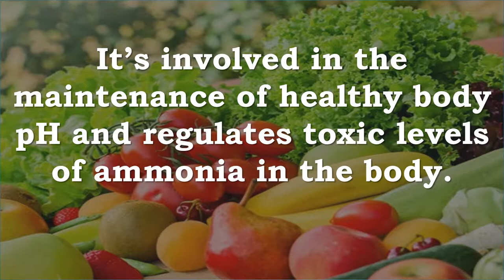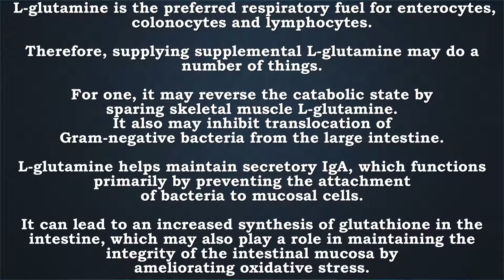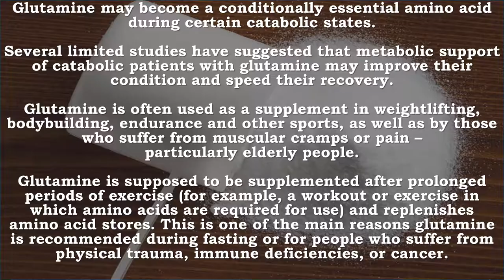Glutamine | Cellular Energy, Brain Fuel, Neurotransmitters, Healthy Body PH, Ammonia, Nitrogen, Gut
Recommended Supplements –
Jarrow Formulas L-Glutamine Powder, Supports Muscle Tissue & Immune Function, 8 Oz
L-Glutamine - the most abundant amino acid in the human body - is involved in many metabolic processes; including the synthesis and protection of muscle tissue; the production of glycogen; and immune support during periods of immune and muscular stress. L-Glutamine is also a major source of fuel for enterocytes (intestinal cells) and hence supports the integrity of the intestinal lining. Keep out of the reach of children.

BulkSupplements Pure L-Glutamine Powder (250 grams)

Glutamine Cellular Energy, Brain Fuel, Neurotransmitters, Healthy Body PH, Ammonia, Nitrogen, Gut Barrier Function, Intestine, IBS, Sepsis, Infection, IBS, Healing Time, Glutathione, Immune, Bacteria

Glutamine is the most abundant amino acid in muscle tissue and is involved in many metabolic processes.

It is the principal carrier of NITROGEN in the body and is an important energy source for many cells.
Often referred to as “brain fuel,” Glutamine readily crosses the blood-brain barrier where it can be used as an alternative energy source.

Glutamine is a substrate for the production of both excitatory and inhibitory neurotransmitters (glutamate and GABA)
As a source of glutamate, it is essential for maintenance of cellular volume, amino acid economy, glutathione, energy, and reducing equivalents.

It’s involved in the maintenance of healthy body pH and regulates toxic levels of ammonia in the body.

Glutamine is biochemically important as a constituent of proteins. Glutamine is also crucial in nitrogen metabolism.
Glutamine can then be used as a nitrogen donor in the biosynthesis of many compounds, including other amino acids, purines, and pyrimidines.

There is a significant body of evidence that links glutamine-enriched diets with positive intestinal effects.
These include maintenance of gut barrier function, aiding intestinal cell proliferation and differentiation, as well as generally reducing septic diseases (reaction to infections) and the symptoms of Irritable Bowel Syndrome (IBS).
It is also known that glutamine has positive effects in reducing healing time after operations. Hospital waiting times after abdominal surgery are reduced by providing parenteral nutrition regimens containing amounts of glutamine to patients.

Supplemental L-glutamine's possible immunomodulatory role may be accounted for in a number of ways.
 L-glutamine appears to play a major role in protecting the integrity of the gastrointestinal tract and, in particular, the large intestine.
During catabolic states, the integrity of the intestinal mucosa may be compromised which causes increased intestinal permeability and translocation of Gram-negative bacteria from the large intestine into the body.

 L-glutamine is the preferred respiratory fuel for enterocytes, colonocytes and lymphocytes.
Therefore, supplying supplemental L-glutamine may do a number of things.
For one, it may reverse the catabolic state by sparing skeletal muscle L-glutamine.
It also may inhibit translocation of Gram-negative bacteria from the large intestine.
L-glutamine helps maintain secretory IgA, which functions primarily by preventing the attachment of bacteria to mucosal cells.
It can lead to an increased synthesis of glutathione in the intestine, which may also play a role in maintaining the integrity of the intestinal mucosa by ameliorating oxidative stress.

Many believe that these beneficial effects are from glutamine acting directly on the intestinal tissue and stimulating overall immune function by that mechanism

Glutamine is now identified as an important fuel source for a number of cancers.
Low serum levels of glutamine and high serum levels of lactate can be a potential indicator of cancer.

 The demand for L-glutamine by the intestine, as well as by cells such as lymphocytes, appears to be much greater than that supplied by skeletal muscle, the major storage tissue for L-glutamine.
Approximately 13% of glutamine taken up by the intestines was converted to citrulline.
Following single dose oral administration of glutamine at 0.1 g/kg to six subjects, mean peak blood glutamine concentration occurs approximately 30 minutes after administration.
The half life of elimination is 1 h

Glutamine may become a conditionally essential amino acid during certain catabolic states.
Several limited studies have suggested that metabolic support of catabolic patients with glutamine may improve their condition and speed their recovery.
Glutamine is often used as a supplement in weightlifting, bodybuilding, endurance and other sports